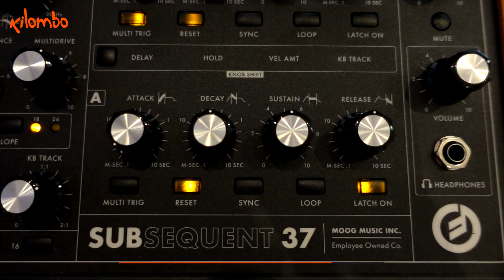Moog Subsequent37 מוצר בדקה - הסינתיסייזר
הכלי שהפך לקלאסיקה כשהוא עדיין על פס הייצור.
ה Subsequent37 הוא סינתיסייזר אנלוגי פראפוני (עד 2 קולות) עם ארפג'יאטור וסיקוונסר, מסך קומפקטי לניהול ושליפת פריסטים, הלאדר פילטר המפורסם של מוג בתוספת המולטי-דרייב המדהים שלו, וסאונד. כמו שרק מוג יכול להשמע.